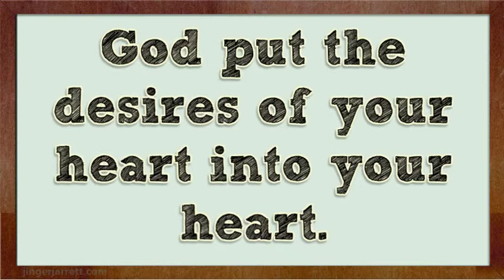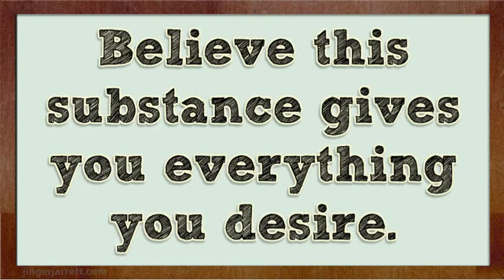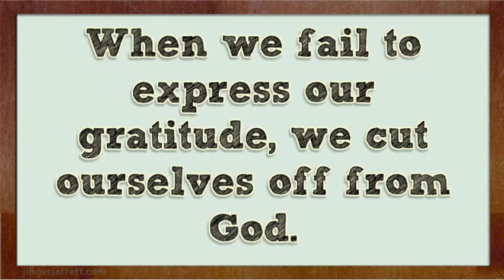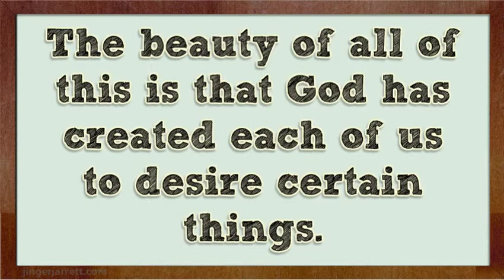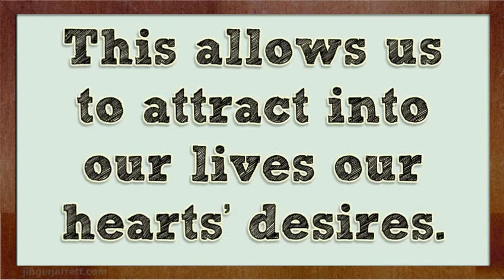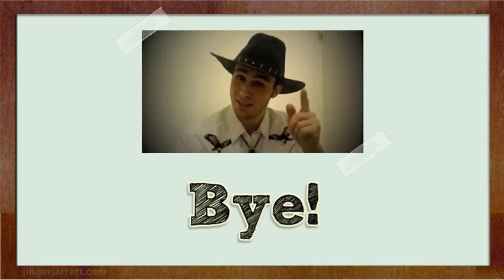The Science of Getting Rich - 7 Principles From Chapter Seven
Gratitude isn't something that is talked about very much, especially if you live in the United States. Unfortunately here, too many people focus on what is wrong instead of focusing on what is right, and there are a lot of things that are right.

By being thankful for the good in your life, you open up your life to attract more good. To make gratitude a part of your life, there are certain things you need to do.

1. You must be in perfect unity with the mind of God.

God put the desires of your heart into your heart. The desires that God puts into your heart are good desires. He has a special purpose for each one of us, and when we fulfill that purpose, the byproduct is not only happiness, but a "life well lived."

Remember, true riches isn't just about attaining money. It's about attaining wealth in every area of our lives. To attain our fullest potential, we have to understand what God's will is for us. When we understand His will for us, then we will seek those things He wants us to have. It's been my experience that what He has in mind for me is always better than anything I dreamed of myself.

2. Believe there is one intelligent substance that all things come from; believe this substance gives you everything you desire; relate to this substance with a deep and profound gratitude.

The universe is made up of atoms. All of these atoms are made of energy, which means the universe, and everything in it is made of energy. This energy can be changed into anything that we want. This is why there is a limitless supply of things in the universe.

3. Lack of gratitude can keep you in poverty.

When we fail to express our gratitude, we cut ourselves off from God. Since God will never violate our free will, then He cannot give us things we don't ask for, or things we don't want, even if those things will make our lives better, and they are things He wants us to have.

This is why it is so important to express gratitude. By expressing gratitude, we are thanking God for what He has done for us. We are showing our approval. This allows God to continue to work in our lives and continue to bring good things into our lives.

4. The more grateful we are, the more good things we receive, and the faster they will come.

Good things come to you through the obedience of certain laws. When we are grateful, we draw closer to God. This puts in touch with the source of everything. We also become more in tune with God's will for us. The beauty of all of this is that God has created each of us to desire certain things. When we're in touch with the mind of God, then we will desire those things He wants for us.

Gratitude has another effect: gratitude is positive energy. When we are grateful, we draw more of this positive energy into our lives. We draw more of the good things into our lives. This isn't possible if we are focusing on the negative.

5. There is a Law of Gratitude.

The Law of Gratitude says that action and reaction are always equal, and in opposite directions. When we are grateful, we are reaching out to God. This is the action. The reaction is that God is reaching back toward us. "Draw nigh unto God, and He will draw nigh unto you." (James 4:8)

6. Gratitude must always be strong and constant.

By keeping your gratitude strong and constant, you will keep the flow of good things coming toward you. Gratitude keeps you connected to God.

The other part of this is that by staying in gratitude, you avoid thinking about negative things. This helps you avoid drawing negative thoughts and negative energy into your life. As our gratitude grows, so does our faith.

7. Gratitude keeps you from sabotaging your efforts and dwelling on things that will sabotage your success.

By constantly exercising gratitude, you increase your faith. Hebrews 11:1 says that "Now faith is the substance of things hoped for, the evidence of things not seen." By increasing our faith, we focus on what we want, and we don't focus on what we don't want. This allows us to attract into our lives our hearts' desires.

science of getting rich
science of getting rich download
wallace wattles
science of getting rich summary
science of getting rich review